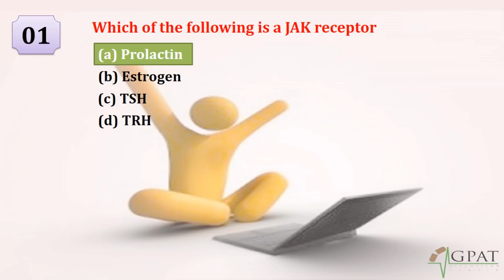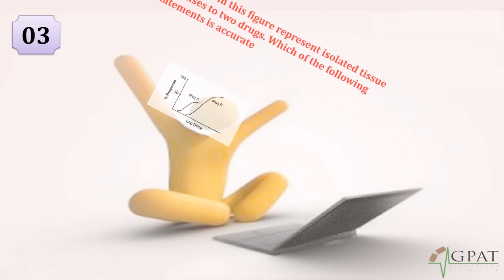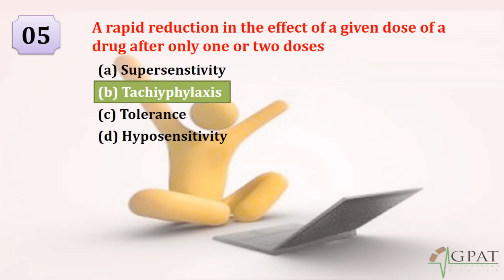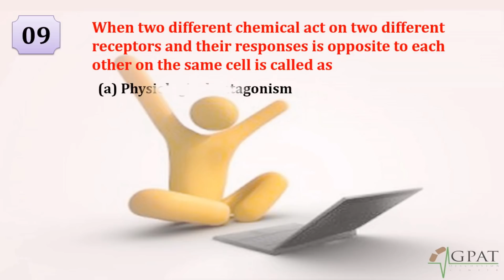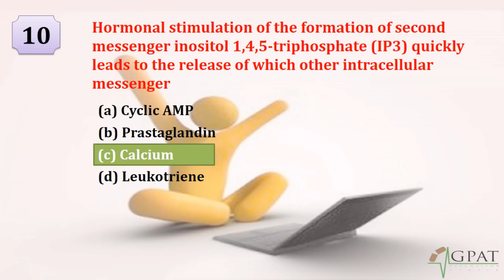PHARMACODYNAMICS MCQS | PHARMACOLOGY | IMPORTANT FOR GPAT-2020